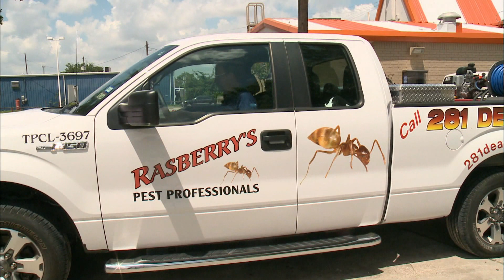PBS NewsHour Weekend: Rasberry Crazy Ants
Will a can of ant spray protect you from an invasion of Rasberry Crazy Ants?